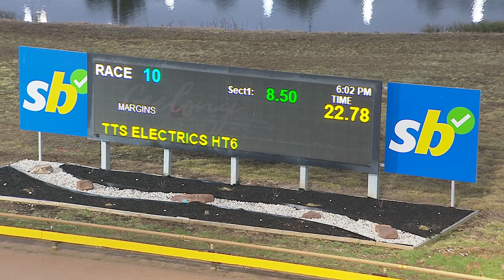GEL TUE 09 APR 24 R10